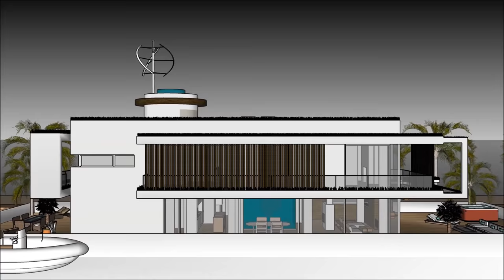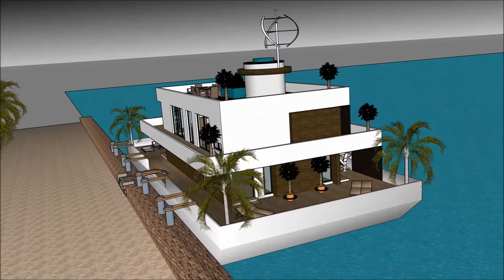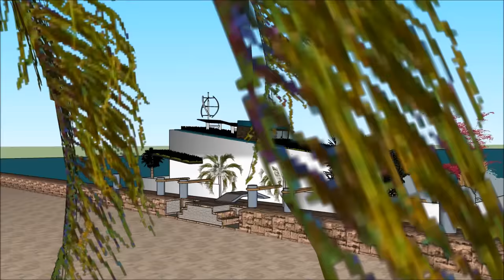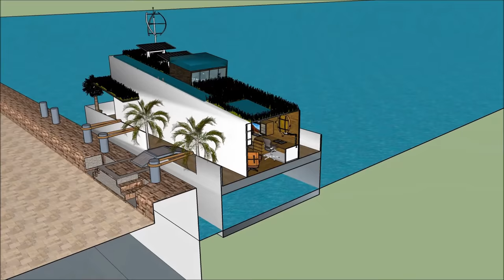Яхта плавучий будинок плаваюча вілла Будинок на човні плаваючий особняк Плаваюча вілла в Нідерландах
Будинок Яхта плавучий будинок плаваюча вілла Будинок на човні плаваючий особняк Плаваюча вілла в Нідерландах House створено для підтримки якості життя:

The Яхта плавучий будинок плаваюча вілла Будинок на човні плаваючий особняк Плаваюча вілла в Нідерландах включає екстравагантний човен на баржу. Дизайн готовий до екстравагантного користувача, щоб орендувати баржу. Будинок

У Яхта плавучий будинок плаваюча вілла Будинок на човні плаваючий особняк Плаваюча вілла в Нідерландах є три рівні плану з підвалом під ним, який складається з усіх необхідних для арендатора об'єктів.